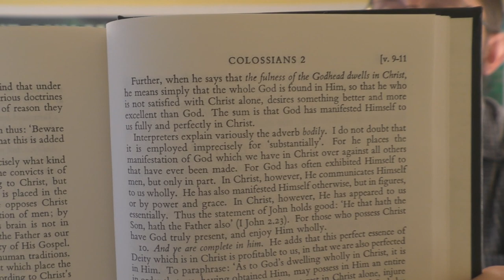What John Calvin Said About The Godhead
I firmly believe that John Calvin is a heretick, but what he says in his commentary on Colossians 2:9 is exactly correct!